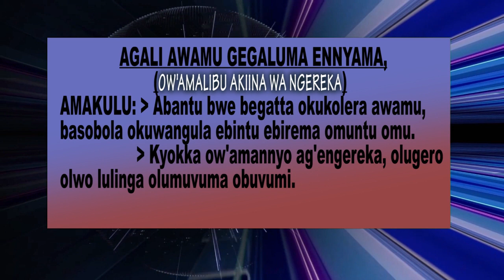Olugero lwo lwa leero